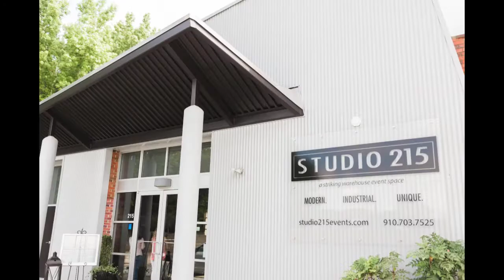Studio 215 Wedding | Tiffany & Cody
Tiffany and Cody's wedding day at Studio 215 in Fayetteville, NC was so much fun! Studio 215 is a rustic, industrial wedding venue in Fayetteville, NC! Take a look at a sneak peek into their special day!